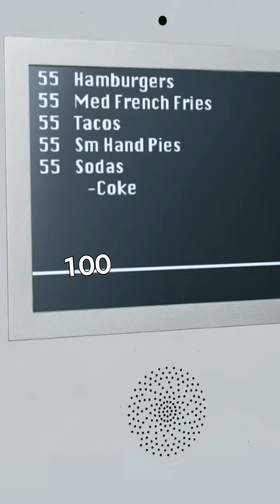55 BURGERS 🍔 55 FRIES 🍟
From dating show distractions to doggy doors, the third season of the Emmy-winning sketch comedy show hits new heights of exquisitely awkward absurdity.